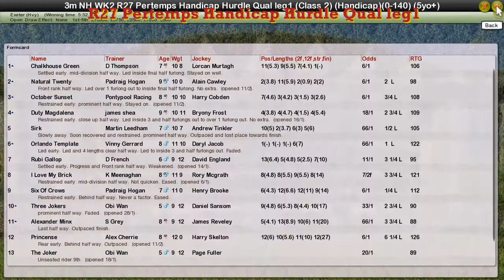NH WK2 R27 Pertemps Handicap Hurdle Qual leg1